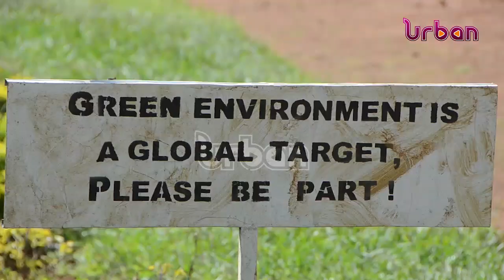Green schools initiative project